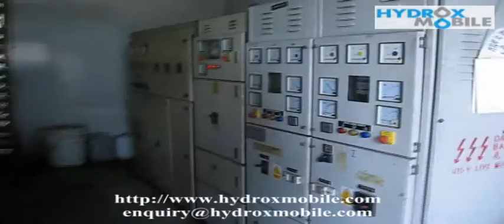Island Trip to Install Hydrox Mobile HHO XCell L Duo on Diesel Genset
We bring you to our journey towards the installation of the HHO Hydrox Mobile X Cell L Duo unit into a Diesel Genset for one of the Hotels/Resorts in Pulau Redang, Malaysia